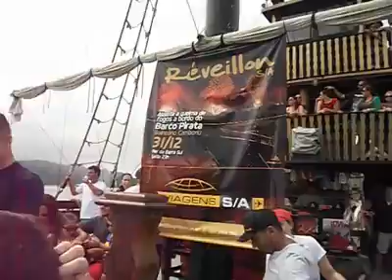Despacito No Barco Pirata.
Passeio de Barco pirata no ano de 2017 em Balneário Camboriú _Santa Catarina Brasil.